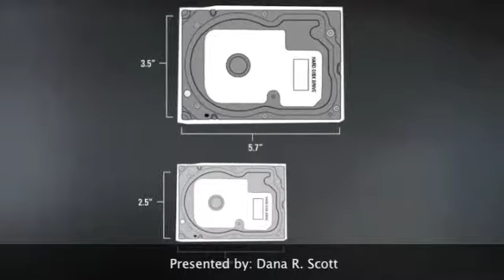UNLISTED.mov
PODCAST HOMEWORK FOR SCHOOL